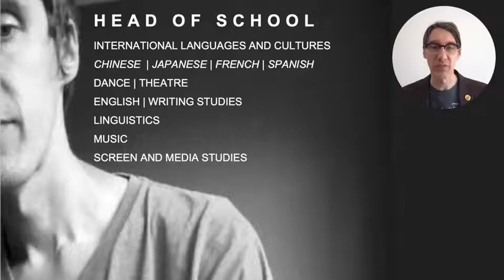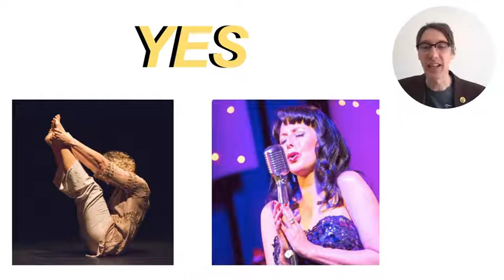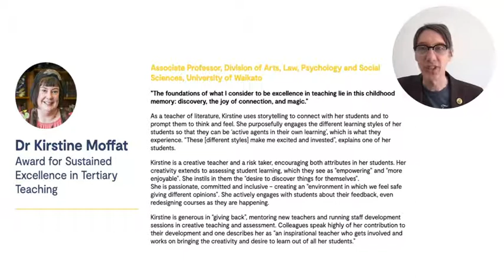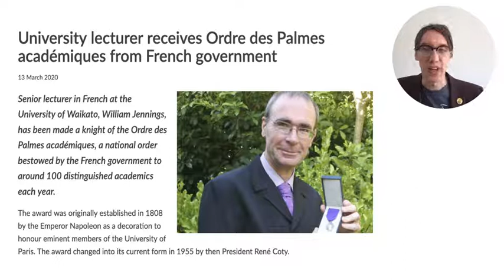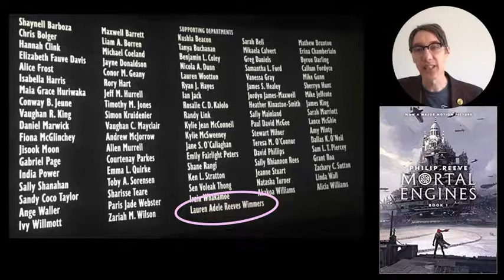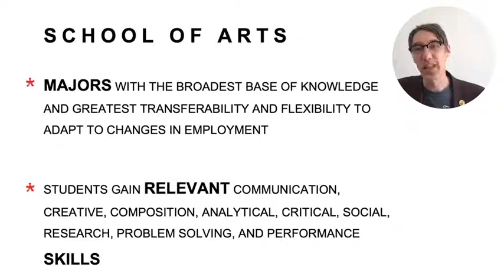School of Arts | Te Kura Toi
Explore the School of Arts - Te Kura Toi with Gareth Schott, Head of School @TheUniversityOfWaikato. We will cover a range of topics including:
International Languages: Chinese | Japanese | French | Spanish
Dance and Theatre
English and Writing Studies
Linguistics
Music
Screen and Media Studies